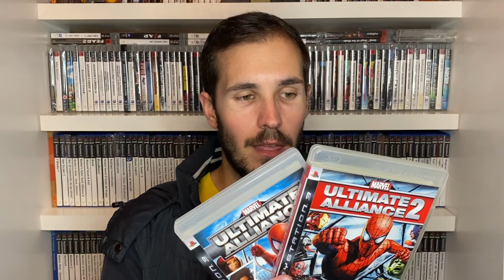💰 3x2 de GAME en PS3 me deja SECO 💨 [30 Juegos] - Parte 2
El VIDEO Definitivo para APROVECHAR el 3x2 de GAME en Videojuegos de Playstation 3. Lo divido en dos partes para mostrarte un total de 30 juegos adquiridos a precios ridículos gracias a este tremendo ofertón. No te los pierdas!!! Mira más abajo 👇🏽👇🏽👇🏽Te tengo varias SORPRESAS🎁🎁🎁

¡Rebajas de Año Nuevo de Keysfan 2024! ¡Activar ahora!

🤔 Puedes apoyar al Canal de 4 FORMAS (GRATIS):

🛒 Si vas a COMPRAR en AMAZON, hazlo pulsando ANTES en este enlace.

🎯 Si tienes Amazon Prime, puedes REGALARME este mes tu SUSCRIPCIÓN de TWITCH PRIME, es GRATIS. Ve a este enlace desde un PC
PD: Si no tienes AMAZON PRIME, puedes conseguirlo GRATIS de 1-3 meses con este enlace

🙏 Si consideras que mi trabajo resulta INTERESANTE y de VALOR, puedes apoyarme DONANDO a través de este enlace

🖥️ Te dejo aquí parte de MI SET-UP para que puedas comprarlo si te interesa. Si necesitas una TUTORÍA PERSONAL para configurar OBS escríbeme por Twitter o Instagram:

🔹 Bufanda de'r Beti' (El mejor complemento)
🔹 Edición Video y Audio (Mac Book Pro 13")
🔹 Memorias RAM (8GBx2=16GB)
🔹 Streaming (iMac)
🔹 Micrófono (No USB)
🔹 Tarjeta de Sonido (Behringer Uphoria)
🔹 Ratón Inalámbrico Gaming-Edition
🔹 Cámara (iPhone SE 2ªGen - 128 Gb)
🔹 Iluminación (Aro LED Neewer)
🔹 Iluminación 2 (Aro LED Selvin)
🔹 MicroSD 128GB para Nintendo Switch
🔹 Cargador de Mandos PS4

🎓Si eres ESTUDIANTE aún, tienes 3 meses de AMAZON PRIME GRATIS🎓